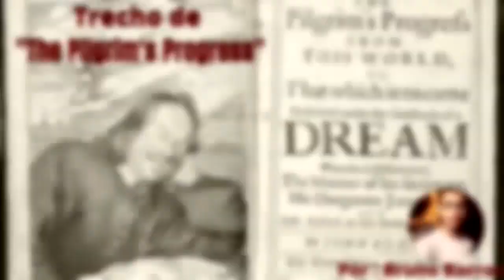Atormentado pelo Pecado! O Peregrino John Bunyan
Atormentado pelo Pecado! O peregrino Cap. 1- John Bunyan (enquanto não da pra fazer vídeos)